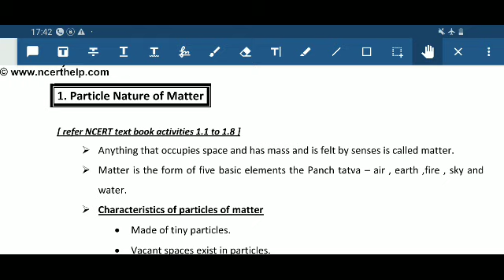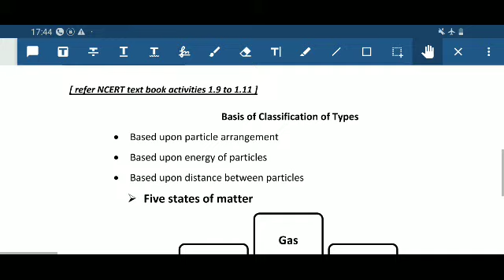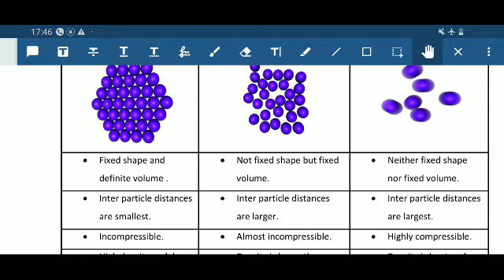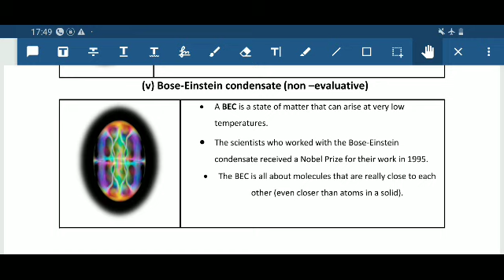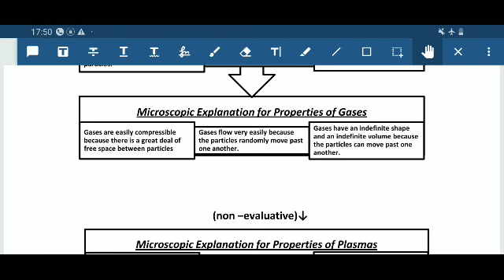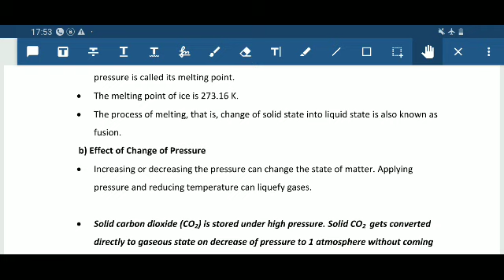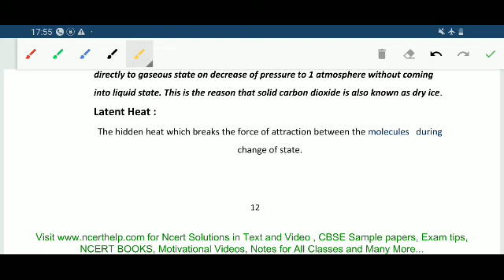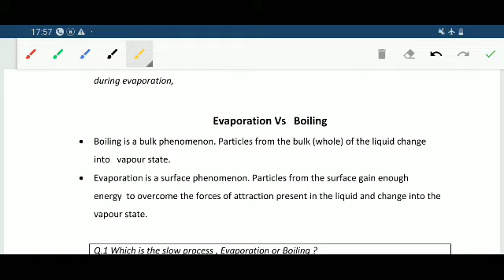MATTER IN OUR SURROUNDINGS CLASS 9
Class 9th chapter 1 Matter in our Surroundings